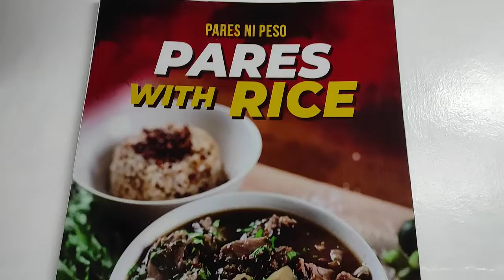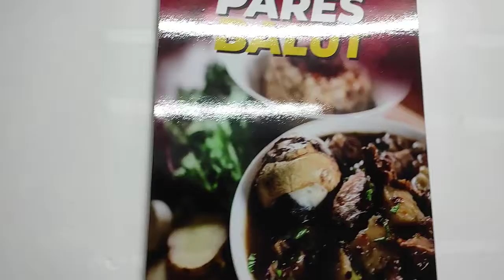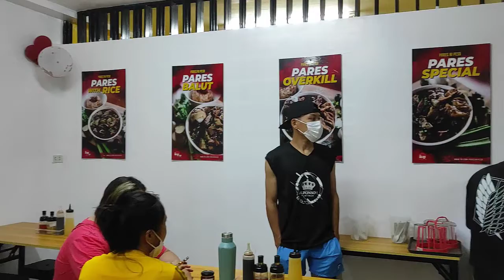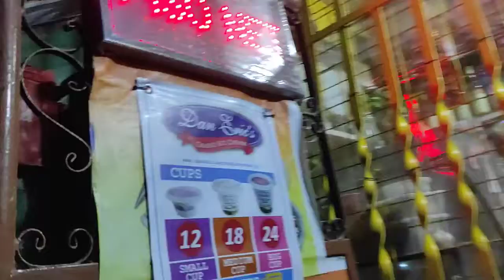PARES NI PESO CANLUBANG | MASARAP NGA BA?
Hello mga KA-MATA.